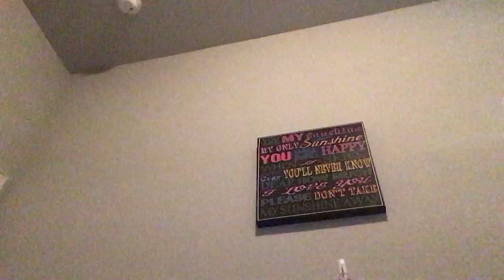April 23, 2020